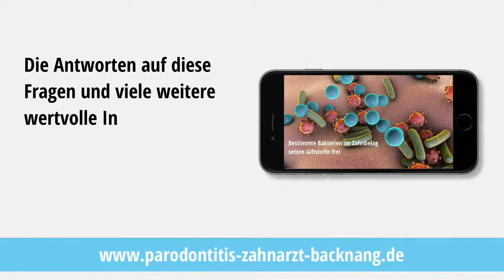Ganzheitliche und moderne Parodontitis-Behandlung Zahnarzt Backnang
| Zahnfleischbluten, Mundgeruch, Zahnlockerung: Symptome für eine Parodontitis (Parodontose). Kostenloser Ratgeber für Patienten von Dr. Matthias Körppen, Zahnarzt in Bad Kreuznach
Was ist eine Parodontitis und wie entsteht sie?
Welche Ursachen hat die Parodontitis?
Woran kann ich erkennen, ob ich eine Parodontitis habe?
Wie stellt der Zahnarzt eine Parodontitis fest?
Wie wird die Zahnbett-Erkrankung behandelt?
Wie kann ich einer Parodontitis vorbeugen?
Warum sind regelmäßige professionelle Zahnreinigungen (PZR) wichtig?

Zahnarztpraxis Am Schillerplatz
Nikola Marolov
Zahnarzt
Am Schillerplatz 5
71522 Backnang